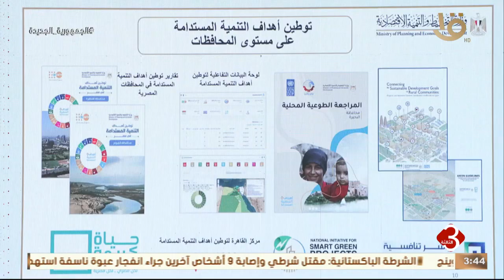"التنمية المستدامة".. انطلاق جلسة المشاورات الوطنية حول تعهدات مصر نحو تحقيق أهداف التنمية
نشرة الثالثة | "التنمية المستدامة".. انطلاق جلسة المشاورات الوطنية حول تعهدات مصر نحو تحقيق أهداف التنمية